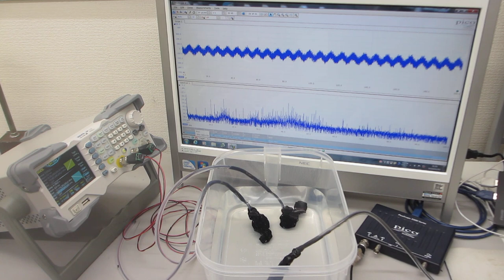超音波発振システム（25MHz 2ch 200MSa/s）ーー樹脂容器を利用した、メガヘルツの超音波発振制御実験ーー（超音波システム研究所）